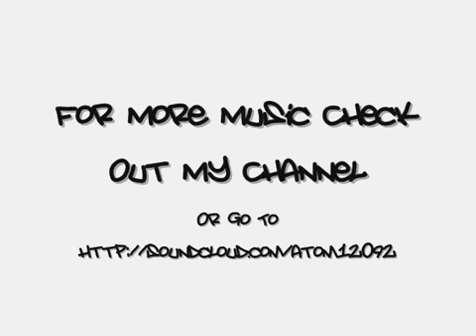Home ~ Edward Sharp vs. Magnetic Zeros vs. T-pain vs. Grits vs. Solar Grey vs. Lil Wayne vs. Ramones